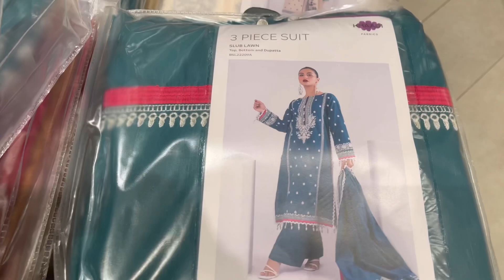Khaadi Flat 40% Off Azadi Sale On New Embroidered Collection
Khaadi Flat 40% Off Sale
Khaadi Azadi Sale
Khaadi Flat 50% Off Azadi Sale On New Embroidered Collection